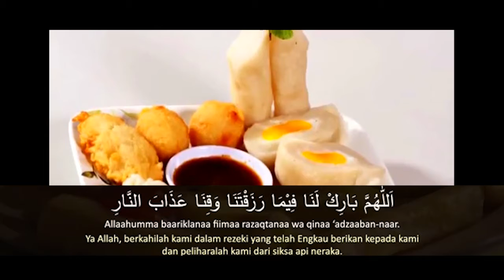Doa Sebelum Makan Doa Harian Untuk Hafalan Anak